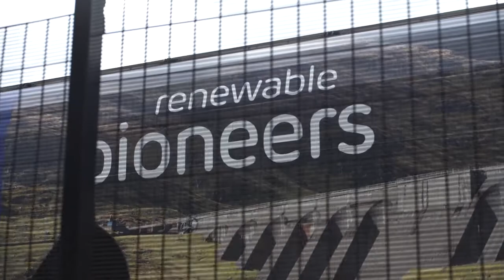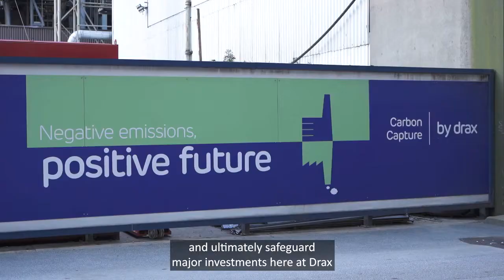Drax Group backs DB Cargo UK’s ‘Freight Belongs on Rail’ campaign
Drax Group, which operates sustainable biomass, hydro-electric and pumped hydro storage assets across four sites in England and Scotland, has called for more capacity on the network and for rail freight to be given a higher priority when allocating train paths.